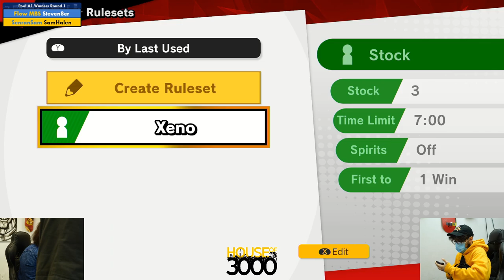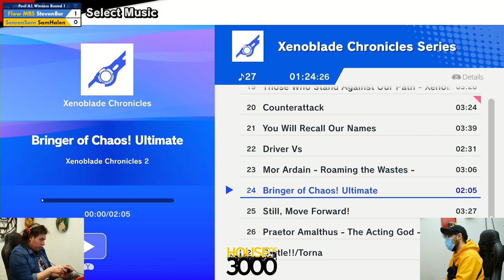Xeno335 Pool A1 Winners Round 1 Steven8er vs SamHalen